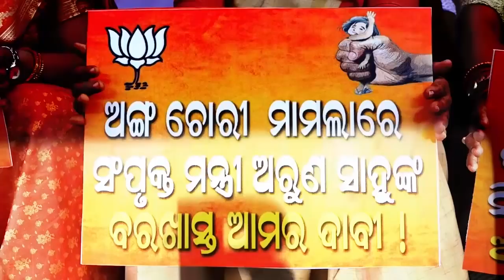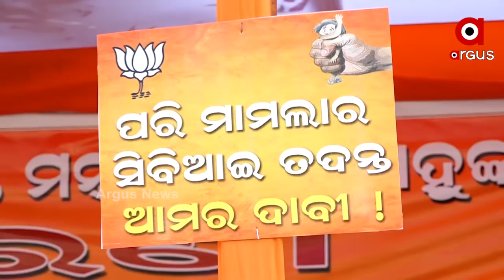ପରୀ ହତ୍ୟା ପ୍ରସଙ୍ଗରେ ବଢୁଛି ଅସନ୍ତୋଷ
ପରୀ ହତ୍ୟା ଘଟଣାକୁ ରାଜ୍ୟ ସରକାରଙ୍କ ବିରୋଧରେ ବଢୁଛି ଅସନ୍ତୋଷ । ସରକାର ଏସଆଇଟି ତଦନ୍ତ ପାଇଁ ନିର୍ଦ୍ଦେଶ ଦେଇଥିବା ବେଳେ ସିବିଆଇ ତଦନ୍ତ ସହ ମନ୍ତ୍ରୀ ଅରୁଣ ସାହୁଙ୍କୁ ବହିଷ୍କାର ପାଇଁ ଦାବିରେ ଅଡି ବସିଛି ବିଜେପି...